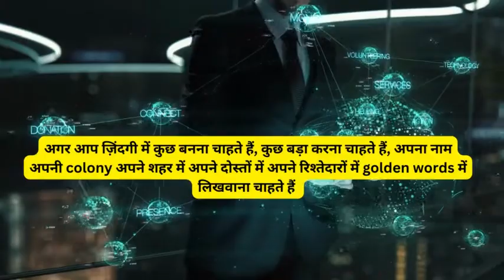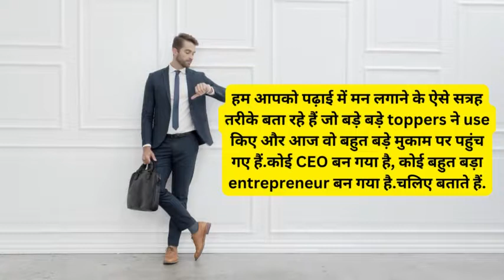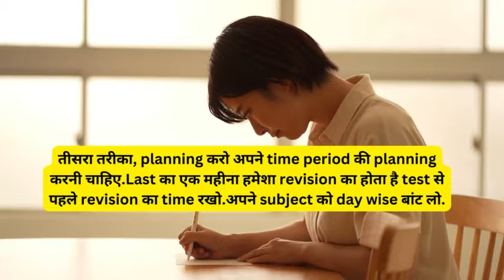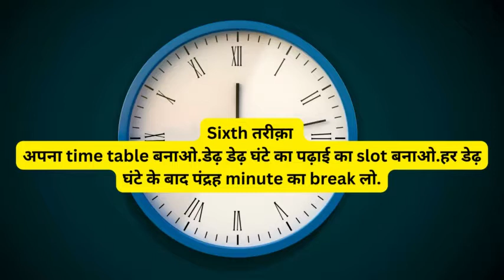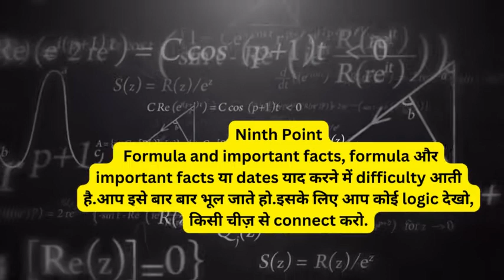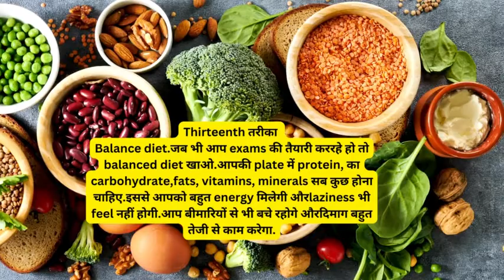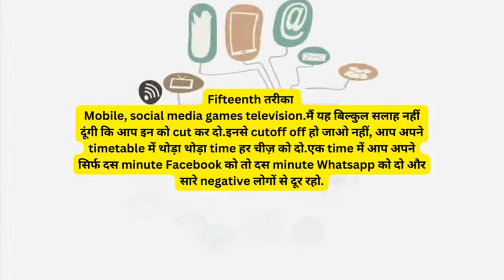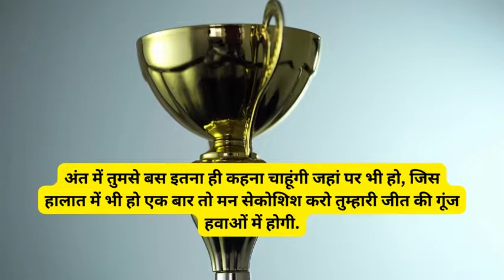Competition में सफल होने के लिए पढ़ाई करने के 17 कामयाब तरीक़े